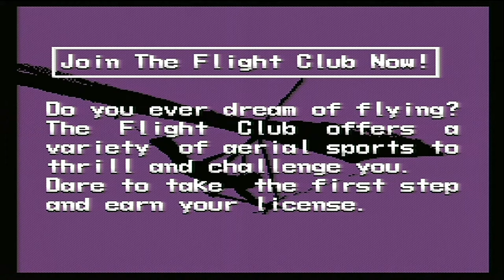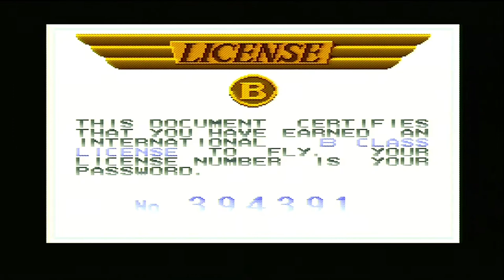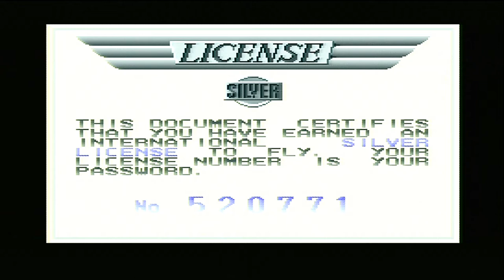Pilotwings # 1 - Old Schoolin' It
Just a bit of practice before the "Pilotwings-lympics"!

Switchin' It Up - All about Nintendo Switch games, and some games worth playing. The most broken-up list other than Steredenn: Binary Stars.